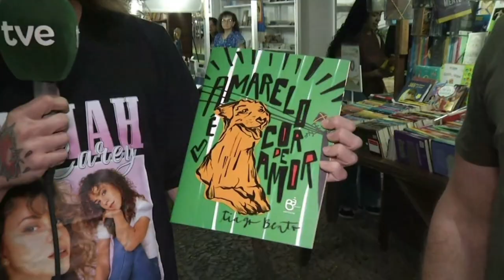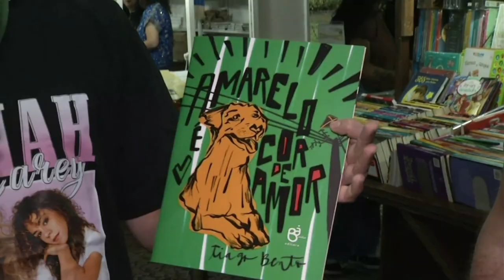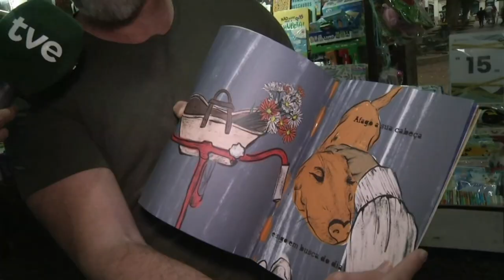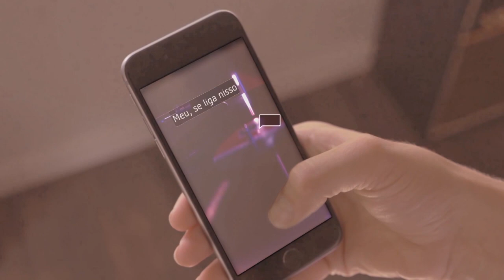Radar | Eletroblack | 19/11/2024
⏩️ Quem comanda o som do nosso palquinho é a banda Eletroblack @eletroblack4

⏩️ Tem ainda papo direto da Feira do Livro sobre o lançamento "Amarelo é a cor do amor" @feiradolivropoa